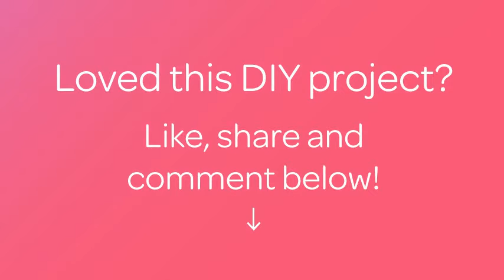How To Create A Cool Nail Bottle Opener - DIY Crafts Tutorial - Guidecentral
About this DIY project:
- Title: Create a Cool Nail Bottle Opener

Supplies:
- Scrap piece of wood
- 1x metal nail
- Pencil and ruler
- Handsaw or jigsaw
- Drill
- Sanding paper